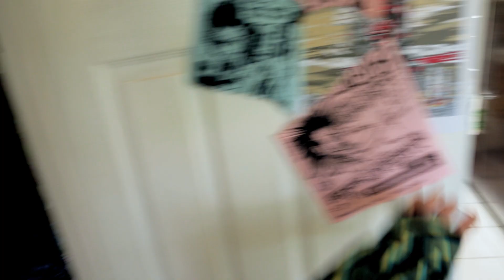Osiris Shoes "THIS NEVER GETS OLD COMMERCIAL"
Conceptualized by Osiris, produced by Futuristic Films and directed by Nicholaus Goossen, who also directed the successful "We Are Osiris" campaign that won a Telly award. This Never Gets Old takes the viewer on a Point Of View (POV) journey that epitomizes youth culture. It's a morning to midnight adventure featuring a dog, skateboarding, bro downs, music, art, girls and back home to a surprise ending. Featuring a exclusive beat produced by DJ Troublemaker.
"In conceptualizing the POV concept the goal was to create a commercial that in 30/60 seconds captures all facets of youth lifestyle through action sports, art and music with subtle cameos of Osiris riders, but then tricks the mind and influences viewers to share and push it viral," said Brian Reid, Osiris Co-Founder/CCO. "Working with Goossen and Futuristic Films for our second big campaign was a fun challenge and our most creative commercial to date."
The This Never Gets Old campaign is a fast paced video clip on steroids that emulates a day in the life of a juvenile skate rat. The day starts with the cliché of cold pizza, giving his dog a quick walk, meeting up with his friends, hitting a concert, hooking up, coming home to the dreaded parental greeting and looking in the mirror to reveal an unexpected and clever ending.
"The strategy with this campaign was to really capture the quest for youth and the young at heart which everyone can relate to through the POV of a skateboarder for life. It captures not only the subculture of skateboarders and the authentic power and core of our brand, but also bridges the mainstream desires of youth lifestyle that Osiris represents," said Hans Molenkamp, Osiris Global Director of Marketing.
"Working with the Osiris crew is always a fun and creative endeavor," said Nicholaus Goossen -- Director. "For our second campaign together we wanted to go in a completely different direction from the last. Once Brian Reid came up with the POV concept, we decided on a tagline and then it all started to take shape. We brought back Director of Photography Zoran Popovic and together with Doggicam we created a helmet-rig for the Canon 5d m.III."
"One of the trickier aspects of production was finding a person who could not only wear the cumbersome helmet-rig while performing as the character and the cameraman, but also someone who would be able to skateboard dynamically," continued Goossen. "Luckily we didn't have to look very far as Osiris' own Eric Sorenson was able to meet all these requirements and did so with great skill."